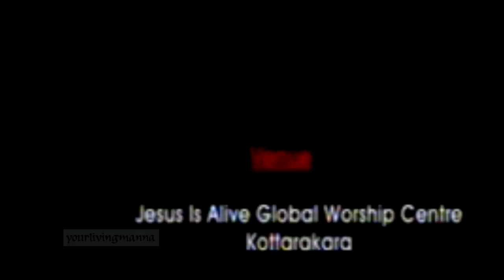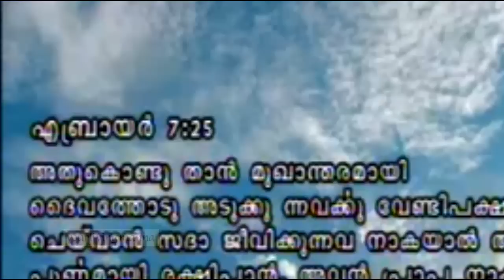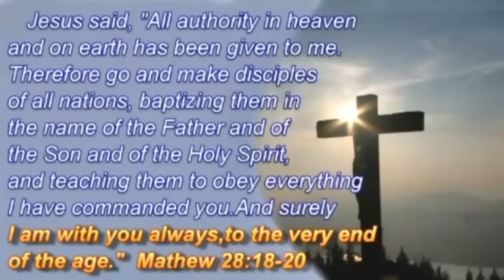Let Us Exalt his Name Together - Pr.Babu Cherian